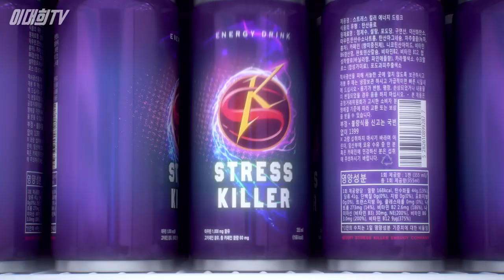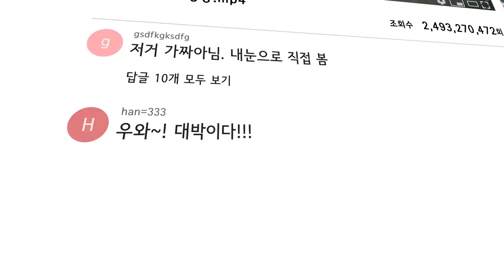파닥파닥 이대희감독의신작 스트레스제로의 세계관 , 주인공캐릭터 설명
스트레스제로의 세계관과 주인공에 대한 설명이 있습니다.
불괴물 발상의 감독만의 비하인드 스토리가 있습니다.